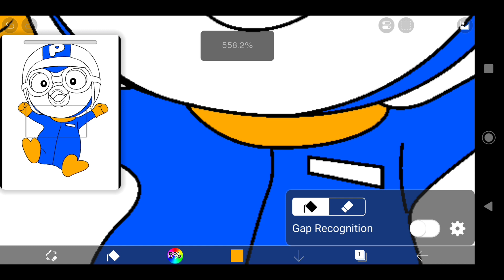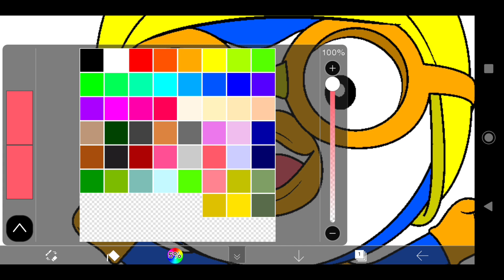Mewarnai Gambar Pororo | Coloring Pororo - Warna Warni Official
Hello guys,
lets learn to coloring the pororo
lets go.